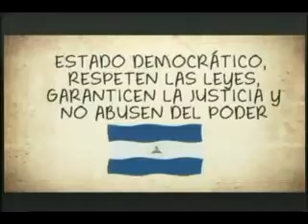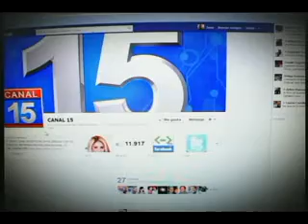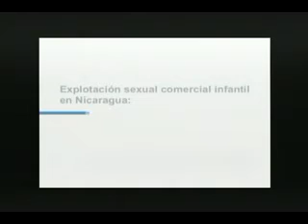100% Entrevistas. Jorge Vega Umana, diseñador nica con exito en New York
Tambien en 100% entrevistas, conversamos con Mireya Zepeda del IEEPP, quienes abordan el tema de la explotacion sexual y Trata de personas.

En Nicaragua se registran 114 casos detectados en los ultimos 4 años. El IEEPP es consultado por diputados de la asamblea nacional para el anteproyecto de ley que castiga este delito.